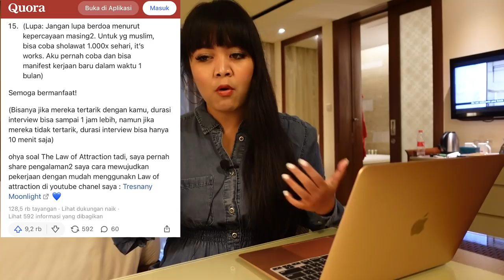15 TIPS RAHASIA DITERIMA KERJA | PENGALAMAN NYATA | TONTON SAMPAI HABIS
Halo salam kenal,
aku Tresnany

Maaf baru post sekarang, karena 3 minggu ini masih hectic private konsul 1:1 setiap harinya 5 client sampai tanggal 20 nanti. Tapi akan diusahakan upload new Youtube video setiap weekend.

Aku share ilmu rahasia lolos interview kerja yg aku dapat dari teman ku seorang HR manager dan Head Hunter, ini semua selalu berhasil ketika aku praktek.

Formulir online class : CLOSED
Private konsul 1:1 BATCH 4 FULL